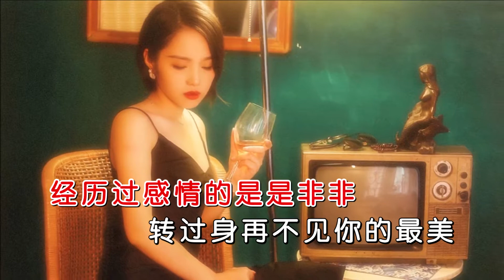小曼 《酒是感情的泪》 MTV